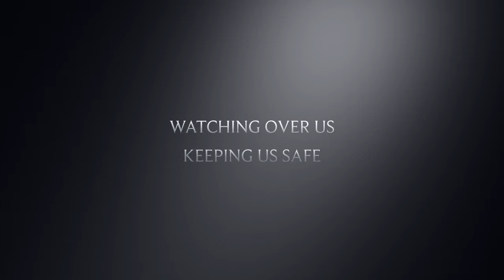School Monitors Documentary